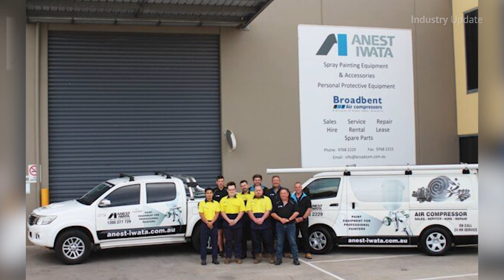Industry Update: Anest Iwata – Service, Repair and Maintenance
Tim Webster and Industry Update Manufacturing Media present Service, Repair and Maintenance from Anest Iwata.